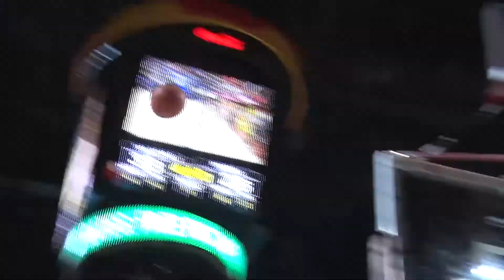WATCH: Kodi Justice recaps his big performance and ASU’s momentum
Blaine McCormick talks with senior guard Kodi Justice about the attitude the Sun Devils have after their win against the Bruins and recaps his high-scoring performance.